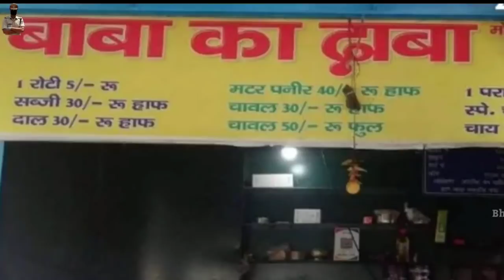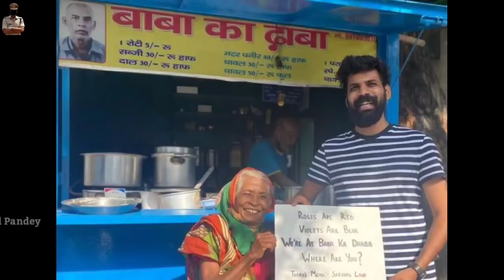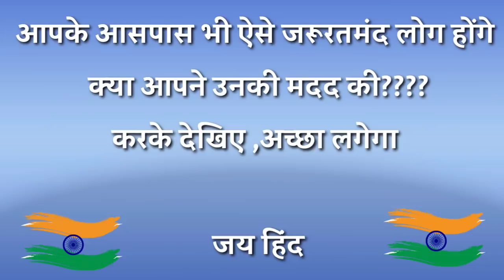इनकी तो हो गई, बाकी इन "बाबाओं" की मदद कौन करेगा ???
आपको किसी भी प्रकार की समस्या होने पर आप निसंकोच हम से संपर्क कर सकते हैं। 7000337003 इस नंबर पर बात बहुत कम हो पाती है मैसेज के माध्यम से आप अपनी बात रख सकते हैं।सभी लोग घरों पर रहें सुरक्षित रहें और अंत में.
 इस यूट्यूब चैनल से हम किसी प्रकार का धन अर्जन नहीं कर रहे हैं।
"हारेगा कोरोना ,जीतेंगे हम" ।

जय हिंद।